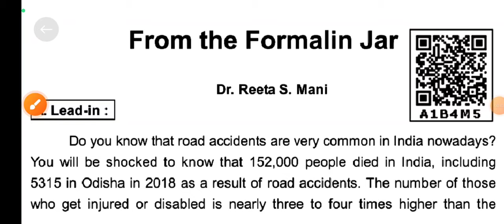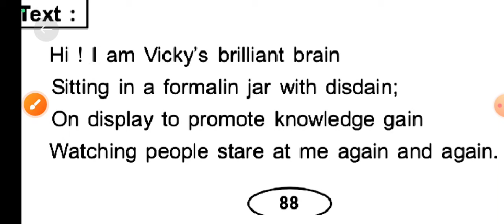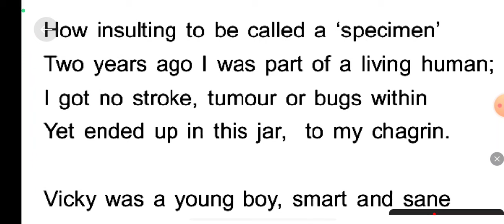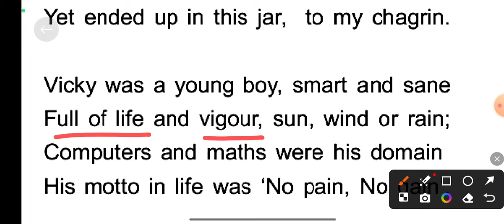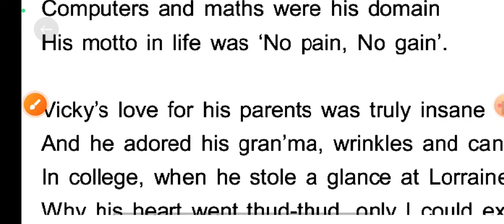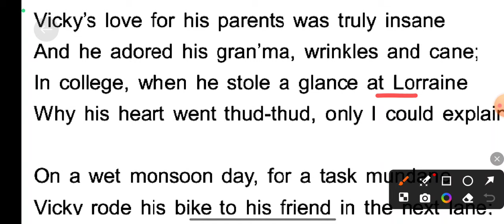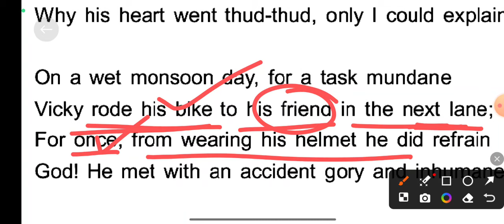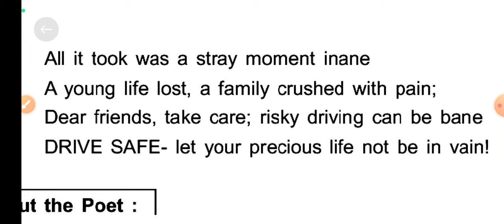From the Formalin Jar | 10th Class English Important Question 2024 | 10th Class English Paper 2024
From The Formalin Jar One Shot
From the Formalin Jar Important Question
10th Class English Important Question 2024
10th Class English Paper 2024
Chapter 10 One Shot
10th Class Board Exam Paper English
10th Class English Paper
10th Class English Question Paper 2024
From The Formalin Jar One Shot Study Spandan